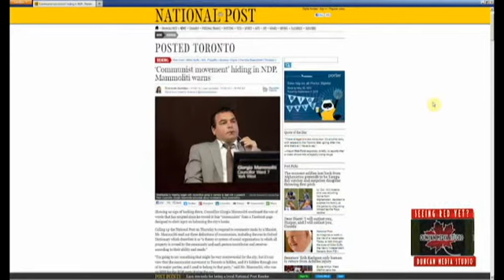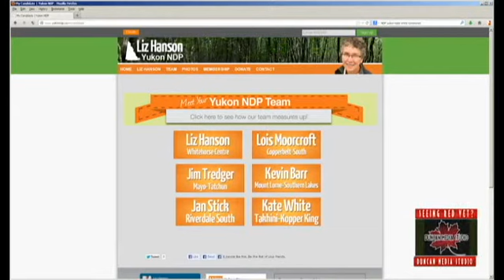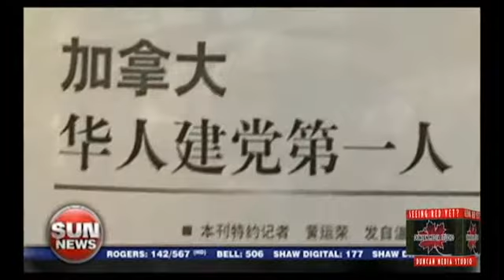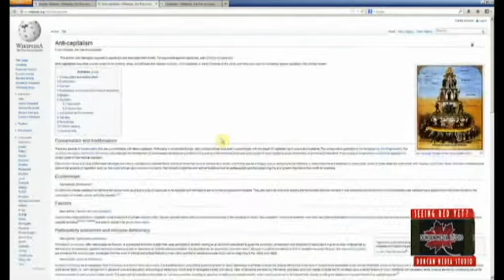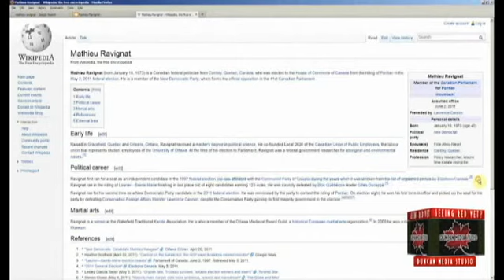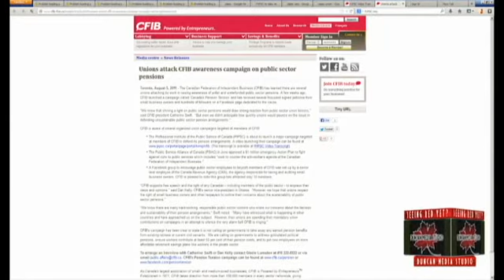NDP MEMBERS OF PARLIAMENT EXPOSED AS COMMUNISTS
From episode 1 of Seeing Red Yet?